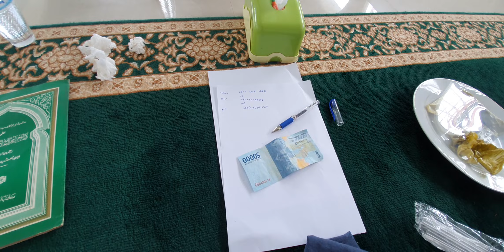UG : Prosesi pemanggilan UANG GAIB.. Yang takut JANGAN NONTON 😥😥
Pengajian angkasawan angkasawati RRI oleh Ustadz Gunawan

Alhamdulillah, terima kasih banyak mau menonton sampai habis, Mohon bantuannya untuk SUBSCRIBE dan Tekan LONCENG nya untuk dapat update setiap hari nya.. LIKE dan SHARE juga ke media sosial nya ya agar banyak saudara kita yang terbantu.. Semoga Allah selalu memberikan kemudahan rezeki dan kesehatan.. Aamiin yaa Rabbal 'Aalamiin

114x
Dalam surat Ath Thalaq ayat 2-3 di jelaskan barang siapa BERTAQWA kepada Allah, Allah akan memberikan *jalan keluar* dan *rezeki dari tempat yang tidak di sangka* (uang Gaib)
وَمَن يَتَّقِ ٱللَّهَ يَجْعَل لَّهُۥ مَخْرَجًا
 وَيَرْزُقْهُ مِنْ حَيْثُ لَا يَحْتَسِبُ ۚ وَمَن يَتَوَكَّلْ عَلَى ٱللَّهِ فَهُوَ حَسْبُهُۥٓ ۚ إِنَّ ٱللَّهَ بَٰلِغُ أَمْرِهِۦ ۚ قَدْ جَعَلَ ٱللَّهُ لِكُلِّ شَىْءٍ قَدْرًا

wa may yattaqillāha yaj'al lahụ makhrajā
Wa yarzuq-hu min ḥaiṡu lā yaḥtasib, wa may yatawakkal 'alallāhi fa huwa ḥasbuh, innallāha bāligu amrih, qad ja'alallāhu likulli syai`ing qadrā

"Barangsiapa bertakwa kepada Allah niscaya Dia akan mengadakan baginya jalan keluar
Dan memberinya rezeki dari arah yang tiada disangka-sangkanya. Dan barangsiapa yang bertawakkal kepada Allah niscaya Allah akan mencukupkan (keperluan)nya. Sesungguhnya Allah melaksanakan urusan yang (dikehendaki)Nya. Sesungguhnya Allah telah mengadakan ketentuan bagi tiap-tiap sesuatu.

Tingkatkan Taqwa, arti taqwa : imtitsaalu awaamirillah, melaksanakan semua  perintah Allah walau yang sunat, wajtinaabu nawaahiihi menjauhi semua larangan Allah walau yang makruh

Surat Al Qadar 6 x
اِنَّآ اَنْزَلْنٰهُ فِيْ لَيْلَةِ الْقَدْرِ – ١
innā anzalnāhu fī lailatil-qadr
Artinya : “Sesungguhnya Kami telah menurunkannya (Al-Qur'an) pada malam qadar.”
وَمَآ اَدْرٰىكَ مَا لَيْلَةُ الْقَدْرِۗ – ٢
wa mā adrāka mā lailatul-qadr
Artinya : “Dan tahukah kamu apakah malam kemuliaan itu?”
لَيْلَةُ الْقَدْرِ ەۙ خَيْرٌ مِّنْ اَلْفِ شَهْرٍۗ – ٣
lailatul-qadri khairum min alfi syahr
Artinya : “Malam kemuliaan itu lebih baik daripada seribu bulan.”
تَنَزَّلُ الْمَلٰۤىِٕكَةُ وَالرُّوْحُ فِيْهَا بِاِذْنِ رَبِّهِمْۚ مِنْ كُلِّ اَمْرٍۛ - ٤
tanazzalul-malā`ikatu war-rụḥu fīhā bi`iżni rabbihim, ming kulli amr
Artinya : “Pada malam itu turun para malaikat dan Ruh (Jibril) dengan izin Tuhannya untuk mengatur semua urusan.”
سَلٰمٌ ۛهِيَ حَتّٰى مَطْلَعِ الْفَجْرِ  - ٥
salāmun hiya ḥattā maṭla'il-fajr
Artinya : “Sejahteralah (malam itu) sampai terbit fajar.”

Untuk mengamalkan bisa ikuti yang di youtube, jika ada waktu mau konsultasi tatap muka, boleh ke
Mesjid Al Falah
Desa Keude Aceh
Kecamatan Banda Sakti
Kota Lhokseumawe
Provinsi Aceh
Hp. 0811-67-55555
GRATIS.. Tidak pakai Mahar

FAQ :
Ada yang bertanya, boleh kah ustadz saja yang beramal untuk saya?
Setahu saya, Rezeki kita sudah di tentukan masing-masing, kalau bertaqwa kepada Allah, nanti rezeki nya ada yang mengantar, tidak mesti saya, bisa orang lain.. Saya disini hanya mengajarkan GRATIS, mereka memancing rezeki dengan doa nya masing-masing, saya sendiri mungkin karena banyak dosa, paling dapat 100.000, murid saya bisa dapat lebih banyak, tapi saya tidak enak juga minta, itu rezeki dia.. Allah lebih sayang ke dia

Tawasul nya:
Ilaa hadhratin nabiyyil mushthafaa
مُحَمَّدٍ صَلَّى اللهُ عَلَيْهِ وَسَلَّمَ
Muhammadin shallallahu 'alaihi wa sallam
وَاَلِهِ وَاَزْوَخِهِ وَاَوْلَادِه وذُرَّيَّا تِهِ
Wa aalihii wa azwaajihii wa aulaadihii wa dzurriyaatih
وَاِلَى اَرْوَاحِ سَيِّدِنَا اَبِيْ بَكْرٍوَّعُمَرَ
Wa ilaa arwaahi sayyidinaa abii bakriw wa 'umar
وَعُثْمَانَ وَعَلِيٍّ
Wa 'utsmaana wa 'ali
وَاَلَى بَقِيَّةِ الصَّحَابَةِاَجْمَعِيْنَ
Wa alaa baqiyyatish shahaabati ajma'iin
ثُمَّ إِلَى حَضْرَةِ اِخْوَانِهِ مِنَ الْأَنْبِيَاءِوَالْمُرْسَلِيْنَ
Tsumma ilaa hadh rati ikhwaanihi minal anbiyaa-i wal mursaliin
وَالْأَوْلِيَاءِ وَالشُّهَدَاءِ وَالصَّالِحِيْنَ
Wal auliyaa-i wasy syuhadaa-i wash shalihiin
وَالصَّحَابَةِ وَالتَّابِعِيْنَ
Wash shahaabati wat taabi'iin
وَالْعُلَمَاءِ
Wal 'ulamaa-i
وَجَمِيْعِ الْمَلَائِكَةِ الْمُقَرَّبِيْنَ
Wa jamii'il malaa ikatil muqarrabiin
Wa ilaa Man ajazanii hadzihiththariqati, ushulihim wa furu'ihim ajma'iin..
اَلْفَاتِحَه
Al Fatihah

Ada yang bertanya, kenapa uang nya tidak muncul di setiap amplop, kenapa amplop nya tidak di tunjukkan kosong dulu, kenapa uang nya tidak muncul langsung..?
Allah menciptakan Dunia memang tempat fitnah, tidak ada yang benar di pendapat semua orang, seperti kata Lukmanul Hakim saat membawa keledai bersama ananda tercinta.
Tempo hari saya buat seperti itu, ada yang bilang sihir lah, syirik lah. Memang saya tidak tahu kunci sukses, yang saya tahu, kunci gagal adalah mencoba membahagiakan semua orang. Cukup ikuti video yang menurut anda baik di channel ini, yang kurang memuaskan saya rela untuk tidak di tonton.. Terima kasih banyak sudah berkunjung dan berlangganan di channel kami.. Nikmati video terbaru yang insya Allah di upload setiap hari..